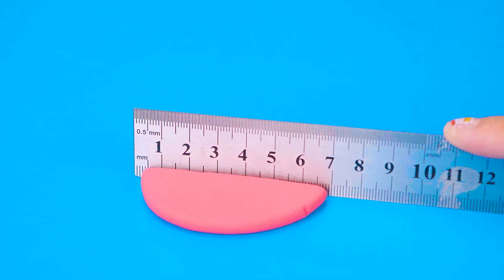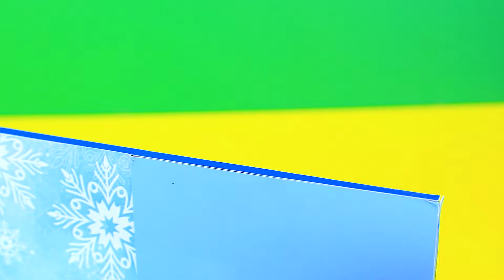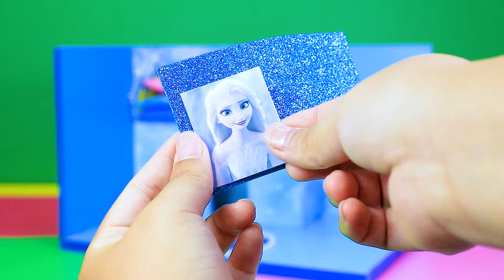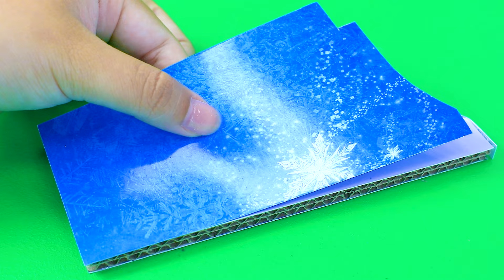How To Make Pink Bunny House with Bunk Bed, Rainbow Stairs from Polymer Clay ❤️ DIY Miniature House